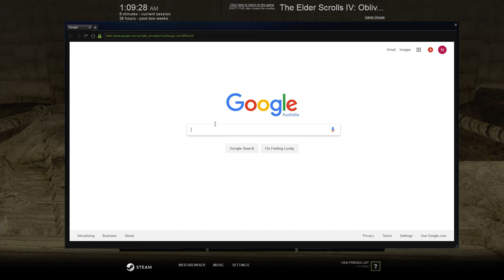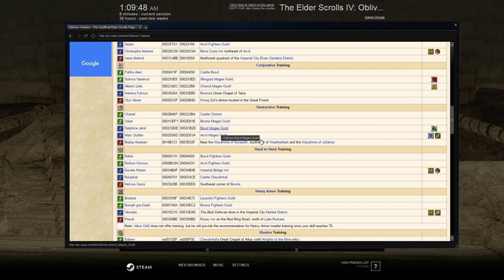Taming Dragons in Oblivion and other things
Recorded on the 7th July, 2017.